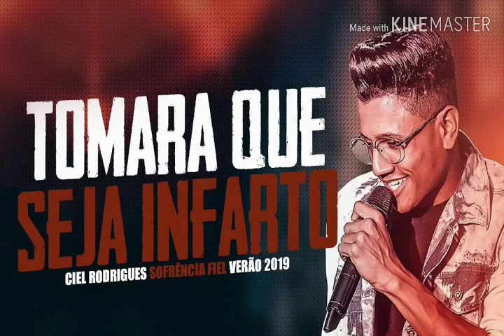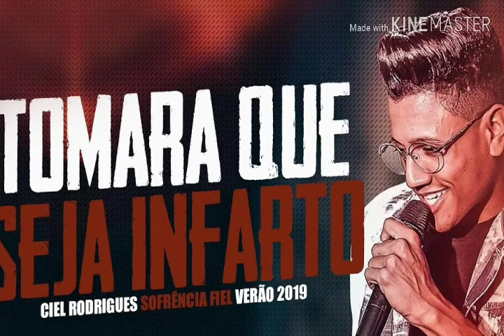CIEL RODRIGUES Feat UNHA PINTADA - INFARTO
Artista: Ciel Rodrigues

Álbum:  Sofrência Fiel - Verão 2K19

Diego e Victor Hugo

Letra: Ajuda eu aqui
Me deu uma tonteira, traz uma cadeira, que eu vou cair
Cancela a cerveja, traz água com açúcar aí
Já me senti assim

Eu tenho uma doença
Que tem um metro e sessenta
E acabou de entrar ali naquela porta
Fecha a conta
Tá aumentando os sintomas

E o peito tá doendo
Tomara que seja infarto
Se for amor, eu tô ferrado
Aí vai ser pior o estrago

O objetivo deste canal é promover os Artistas, Produtoras e os produtores emergentes. Se você tiver algum problema com um dos meus vídeos, entre em contato comigo apartir de (E-mail, Facebook, comentário) e eu vou removê-lo imediatamente.